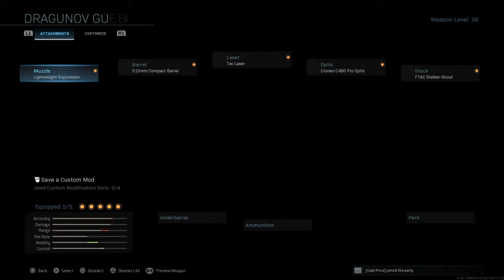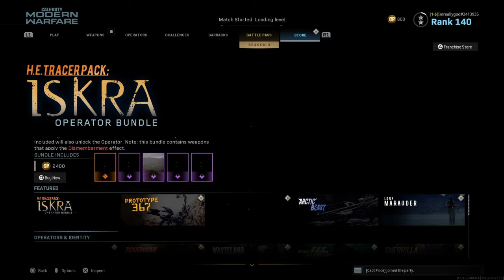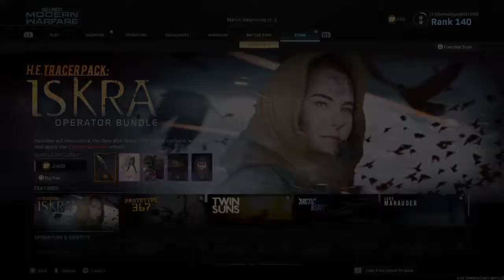This sniper is trash(road to Damascus dragunov)